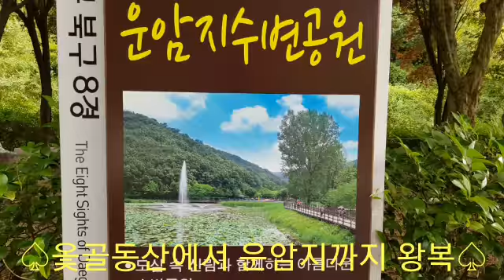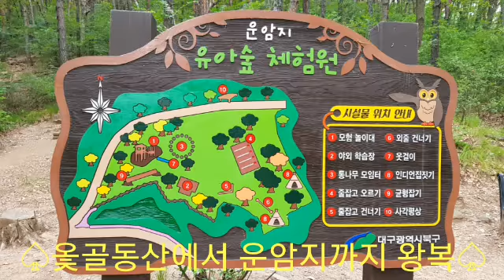♤옻골동산에서 운암지까지 왕복 7,8♤